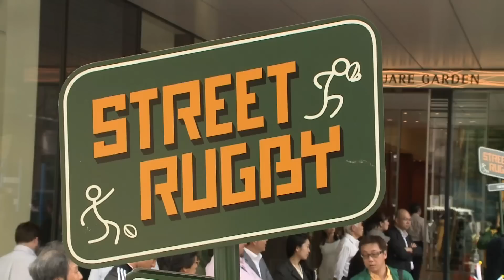ロンドン市長がストリートラグビー体験 友好都市をＰＲ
２０１９年ラグビーワールドカップ（Ｗ杯）日本大会開催を盛り上げようと、ロンドン市のジョンソン市長は東京都内で１５日、路上で気軽にラグビーが楽しめる「ストリートラグビー」を体験するイベントに参加した。ジョンソン市長は東京都と友好都市提携の共同宣言に署名するため、来日した。